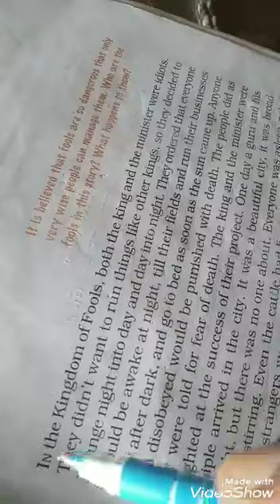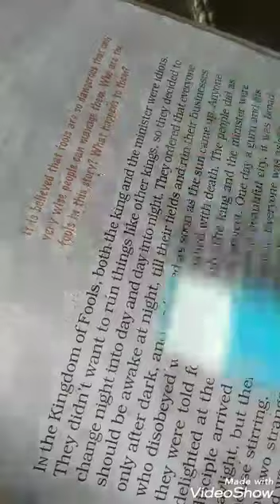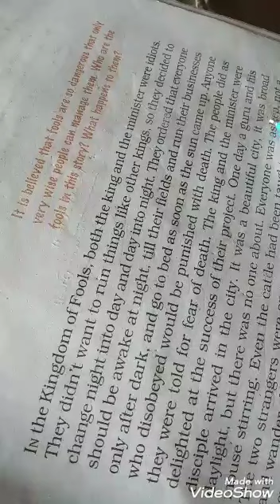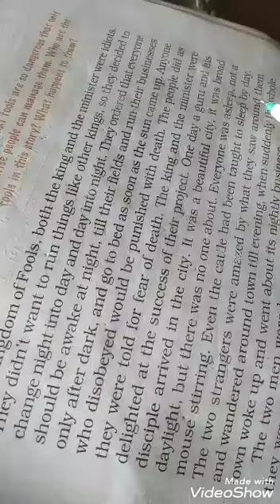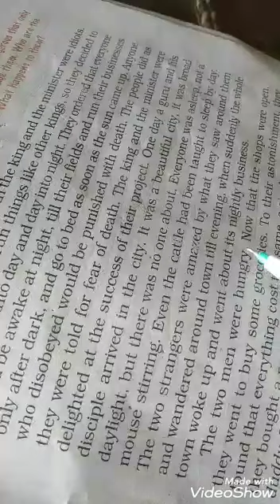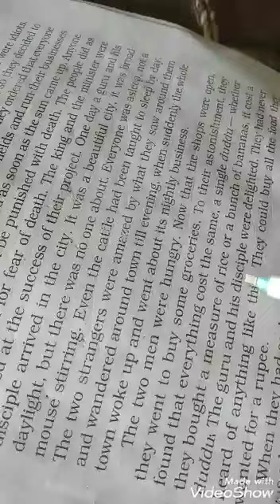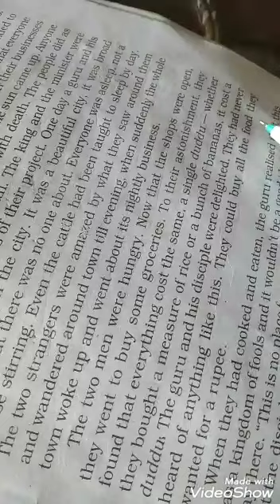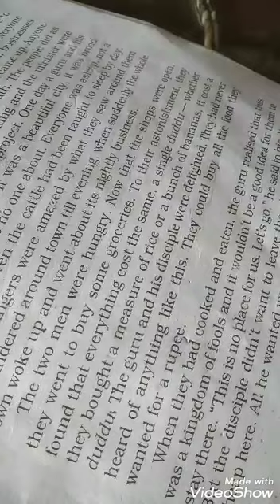Lesson -4 In The Kingdom of Fools class 9 Upboard part-1(full description in Hindi)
Class 9 Upboard Lesson4 full explanation in Hindi